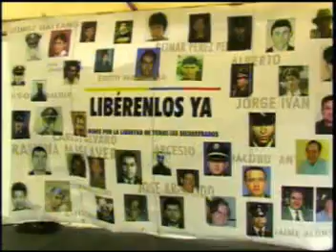Vicepresidente Santos encabezando actos contra el secuestro